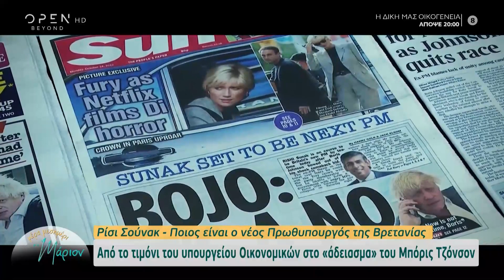Ρίσι Σούνακ: Ποιος είναι ο νέος πρωθυπουργός της Βρετανίας | Μέρα μεσημέρι με τη Μάριον | OPEN TV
Ο θαυμαστής της Θάτσερ που ζητά από τους πολίτες να τον κρίνουν για τη θητεία και όχι για τους τραπεζικούς λογαριασμούς του.